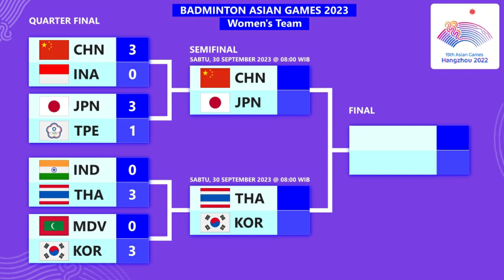Draw & Jadwal Semifinal Badminton Asian Games 2022 Beregu Putri Besok Mulai Pukul 08:00 WIB Live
Draw & Jadwal Semifinal Badminton Asian Games 2022 Beregu Putri Besok Mulai Pukul 08:00 WIB Live RCTI+ & Vision+